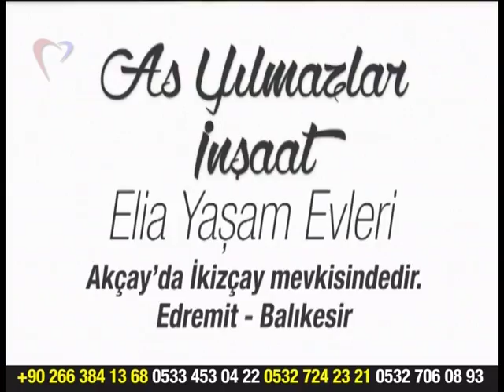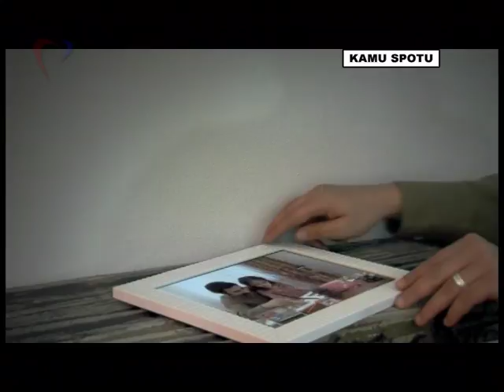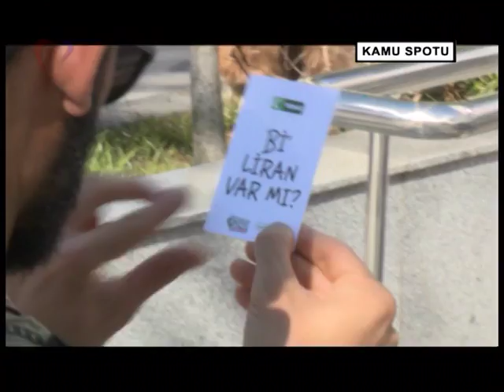Zafer Arapkirli ile Seyr-i Alem - Erdoğan Toprak - Birol Aydın